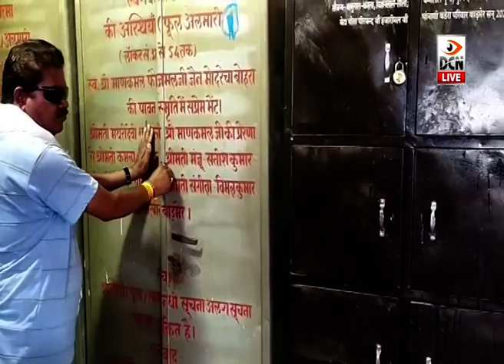बाड़मेर: अंतिम संस्कार के बाद अपनों की अस्थियां श्मशान के लॉकर में ही भूले परिजन!